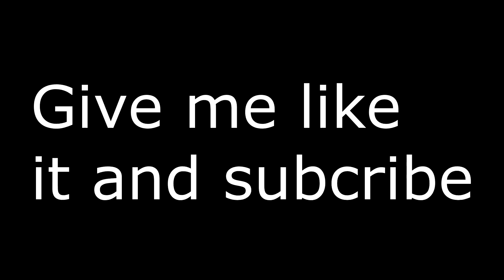Niño imitando a Cristiano Ronaldo "Concentración de Portugal"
Despues de una foto con unos pequeños,  Cristiano fue imitado por un niño.